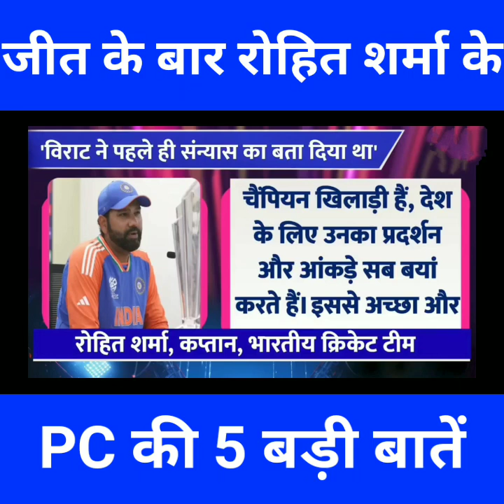T20 WC Final जीतकर Team India PC में खुलकर बोले Rohit Sharma | Virat से लेकर Hardik, संन्यास पर बोले